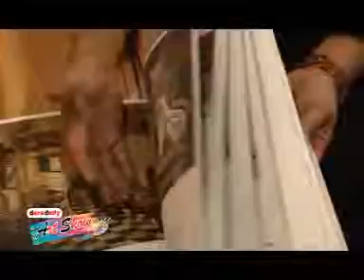Daradaily Art Show ตอน ธวัชชัย สมคง และครบรอบ 10 ปี fineart P.3/5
รายการ Daradaily Art Show รายการศิลปที่จะ
พาคุณผู้ชมไปดูงานนิทรรศการศิลปดี ๆ ทั้งใน
ประเทศและต่างประเทศ รวมถึงสัมภาษณ์ทัศนคติ
เกี่ยวกับศิลปะของดารา คนดัง ศิลปิน
รวมถึงเจาะลึกถึงเทคนิคการทำงานศิลปะที่ง่­าย ๆ
ที่คุณอาจจะไม่เคยรู้มาก่อน
โดยวันนี้เราจะพาคุณผู้ชมไปเจาะลึกเรื่องราวชีวิตของ ของคุณหน่อง ธวัชชัย สมคง ศิลปินและ บก.คนเก่งของนิตยสาร fine artและเรียนรู้เทคนิคการทำงานศิลปขั้นเทป และเก็บตกภาพบรรยากาศ
ภายในงานครบรอบ 10 ปีนิตยสาร fineart ติดตามกันในรายการ daradaily art show ค่ะ
ออกอากาศทุกวันจันทร์เวลา onair 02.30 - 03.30 ,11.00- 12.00 น. และ 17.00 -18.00 น.และ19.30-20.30น.  ทางช่อง Daradaily tv.
ทางช่อง Daradaily tv.
หรือทางจานดาวเทียม
รับชมได้ทางกล่อง SUNBOX ช่อง 11, จานดำใหญ่ PSI ช่อง 130, กล่อง GMM Z ช่อง 57, จาน ThaiSat, IdeaSat, INFOSAT
และ LEOTECHช่อง 76